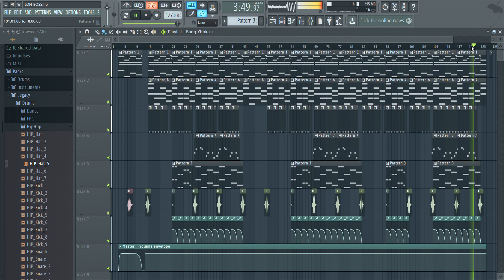Free Beat To Used | Love At Night | Special 300 Subs | Bang Yhoka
--- Prod by Bang Yhoka Production ---

*Gunakan headphone/headset/speaker untuk kualitas audio yang lebih bagus

- Laptop : ASUS X556U
- Windows : 10
- Ram : 8 Gb
- Rom : 2 Tb
- Fruity Loops : FL Studio 12 Producer Edition
- Recording : Game Box Internal PC Recording
- Vedeo Editing : Kinemaster Mobile

--- Q&A ---
Q : Beat maker profesioal kah?
A : Bukan, saya masih pemula
Q : Kaks orang timur kah?
A : Saya kelahiran Jawa tapi sudah 18 tahun di Papua
Q : Kenapa tidak ada liriknya?
A : Sengaja agar penonton mendengarkan lagu originalnya dulu, setelah itu kalau mau cover lagunya dengan beat hasil remake saya, silahkan
Q : Minta .flp atau aplikasi FL Studio nya boleh?
A : Boleh, tapi traktir ngopi dan makan dulu ya... 🙏😊
Q : Minta nomor wa boleh?
A : Boleh, akan saya kasih melalui IG
Q : Boleh rekomendasi lagu selain lagu timur kah?
A : Boleh, tapi mohon maaf apabila nanti ada yang tidak teruploud karena beberapa kendala seperti plugin yang terbatas. Jadi lebih baik untuk merekomendasikan lagu-lagu yang simple saja ya...
Q : Kaks kenapa jarang uploud?
A : Maklum saya kerja sendiri, jadi susah untuk manage waktu uploud